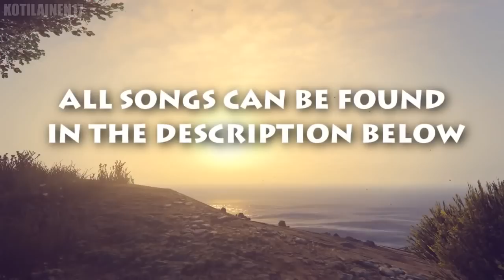GTA 5 FUNNY MUSIC VIDEOS! (GTA 5 NEXT GEN FUNNY MOMENTS!)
The first ever NEXT GEN GTA 5 FUNNY MUSIC VIDEOS episode! :D

Want GTA 5 Online Funny Moments, GTA 5 Mods and more Funny GTA 5 Videos?

1. Otto Knows - Parachute
2. Mohombi - Bumpy Ride
3. Green Day -Boulevard of broken dreams
4. Martin Tungevaag - Wicked Wonderland
5. The Who - Behind Blue Eyes
6. Right Said Fred - I`m Too Sexy
7. Echosmith - Cool Kids
8. Cidinho & Doca - Rap Das Armas (Parapapapa)
8,5. Hip Hop Instrumental (Sad)
9. Walk Off the Earth - Red Hands
10. Afroman - Because I Got High
11. Green Day - 21 Guns
12. Shakira - Hips Don't Lie ft. Wyclef Jean
(OUTRO SONG) G.R.L. - Ugly Heart Instrumental

How to submit a video to GTA5Videos:

1: Upload a video to youtube.
2: Go on our channel and send it to us via 'Send message'.
3: In the youtube message let us know that we're are allowed to upload it & put the link to the video in that message.

Please respect each other in the comment section! ツ